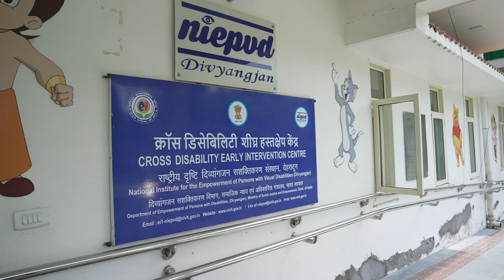क्रॉस डिसेबिलिटी अर्ली इंटरवेंशन सेंटर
जहाँ आशा के साथ सही उपचार मिलते हैं, जहां सपने उड़ान भरते हैं: हमारा प्रारंभिक हस्तक्षेप केंद्र दिव्यांगों के भविष्य को सशक्त बनाता है।